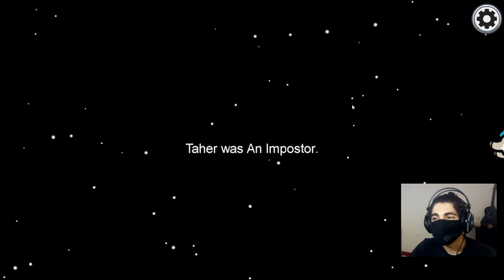The Gaming zone من هو المجرم تحقيقات مع Among Us Dz !! 😱🔥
The Gaming zone من هو المجرم تحقيقات مع  Among Us !! 😱🔥

عدد المشتركين عند رفع هذا الفيديو : 3700

لا تنسى الصلاة و السلام على الحبيب محمد صلى الله عليه و سلم